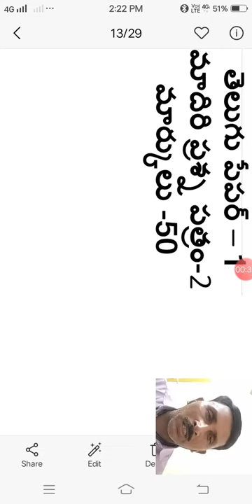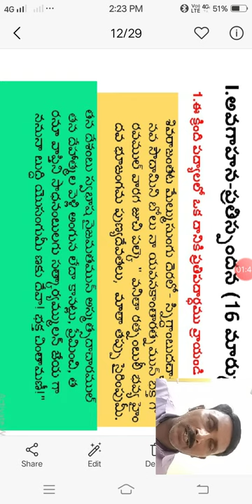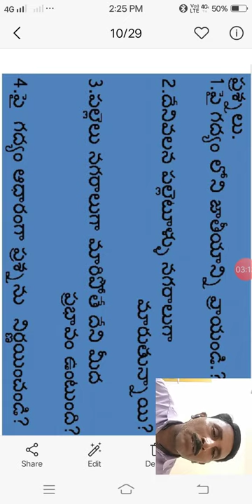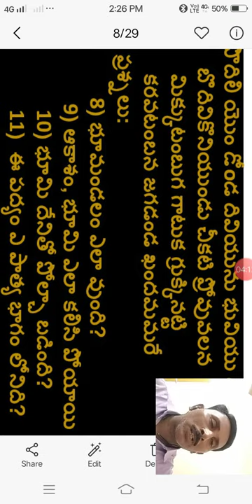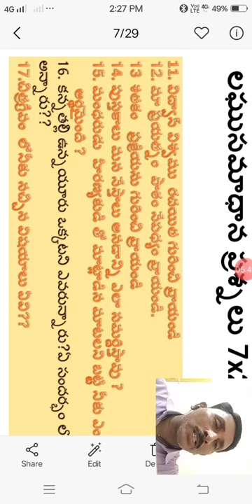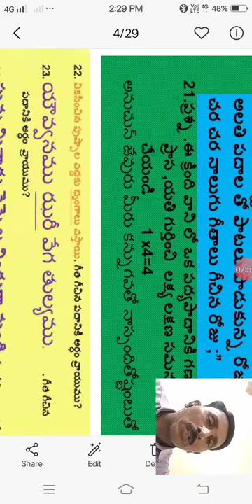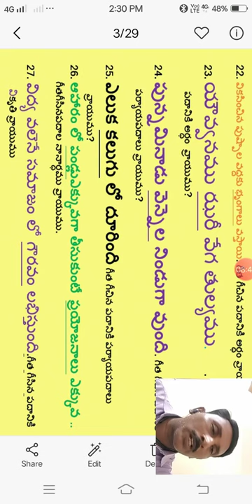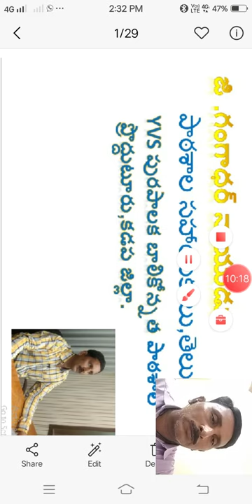10వ తరగతి తెలుగు పేపర్1 మాదిరి ప్రశ్న పత్రం -2 .ఏప్రిల్ 2020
10వ తరగతి తెలుగు పేపర్1
మాదిరి ప్రశ్న పత్రం -2 .ఏప్రిల్ 2020